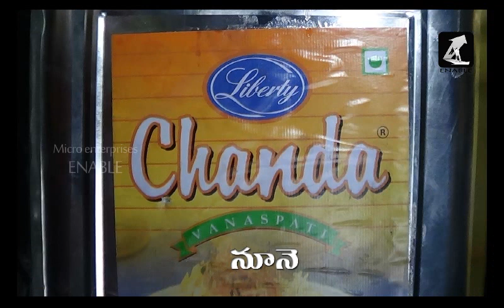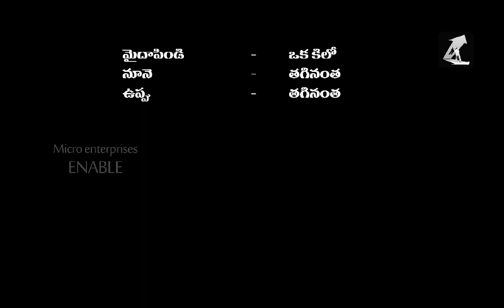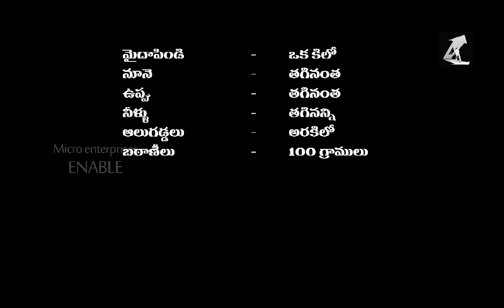Samosa Making - Business video(Telugu)